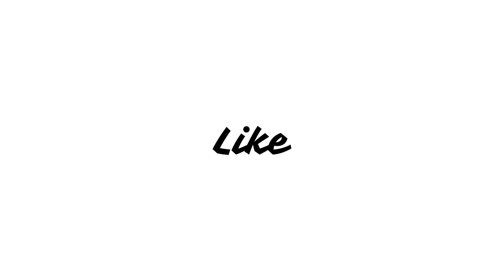The Housemaid (2010) South Korean Movie Review in Hindi | Hanyo Movie Review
Eun-yi is a playful young woman, a good match for a job as nanny to a precocious child, Nami, the daughter of a wealthy couple, Hae-ra and Hoon. Hae-ra will soon have twins as well. The majordomo, Mrs. Cho, is the household's cold stone center. Before long, Hoon seduces Eun-yi, and when Mrs. Cho tells Hae-ra's mother about the affair, Eun-yi is up against women with wealth, power, and no conscience. Can Eun-yi maintain her dignity and perhaps even put the family in their place?
यून-यी एक चंचल युवती है, जो एक अमीर जोड़े, हे-रा और हून की बेटी, एक अपरिपक्व बच्चे, नामी की नानी के रूप में नौकरी के लिए एक अच्छी जोड़ी है। हे-रा को जल्द ही जुड़वां बच्चे भी होंगे। घर की मुखिया, श्रीमती चो, घर की ठंडी पत्थर की केंद्र है। कुछ ही समय में, हून यून-यी को बहकाती है, और जब श्रीमती चो हे-रा की माँ को इस संबंध के बारे में बताती है, तो यून-यी का सामना धन, शक्ति और विवेकहीन महिलाओं से होता है। क्या यून-यी अपनी गरिमा बनाए रख सकती है और शायद परिवार को उनकी जगह पर भी रख सकती है?

The Housemaid Movie Explained in Hindi,
The Housemaid Movie Cast,
The Housemaid Korean Movie,
The Housemaid Movie behind the scene,
The Housemaid Sexy Thriller Movie,
The Housemaid Adult Scene,
The Housemaid Movie Story,
New Kdrama Web Series,
Korean Web Series in Hindi,
Korean Life Style,
South Korea,
life in South Korea,
South Korean food,
South Korea Vlog,
Housemaid in Korea,
Jeon Do-yeon,
Lee Jung-jae,
Youn Yuh-jung,
Woo Seo,
Park Ji-young,
Ahn Seo-hyun,